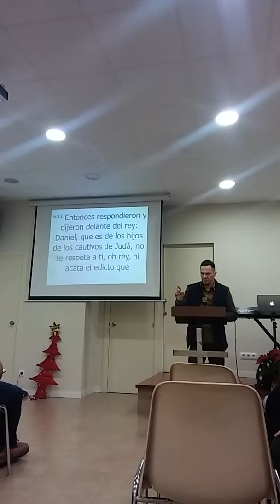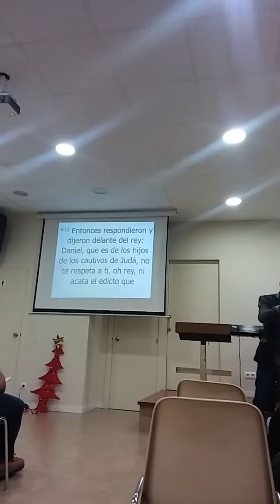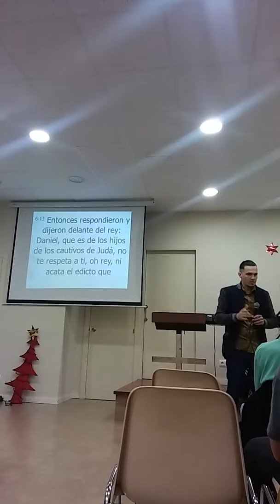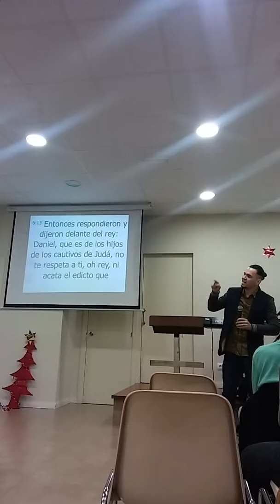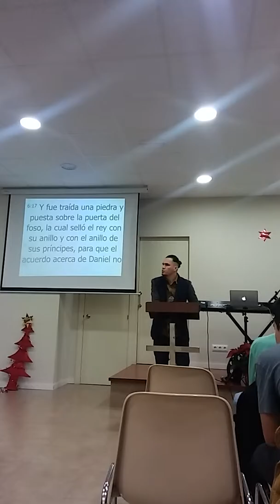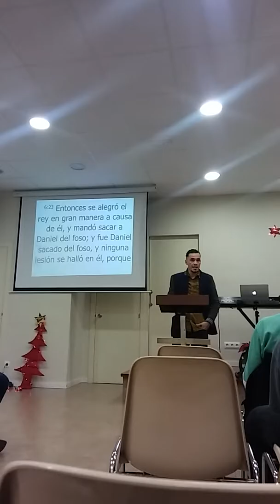Sant feliu de llobregat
Excelente prédica